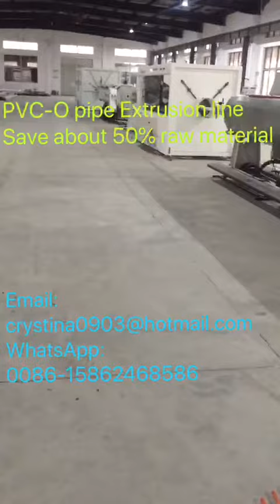110-400 pvc-o pipe machine for Europe,oriented pvc pipe machine,plastic pipe line,pvc pipe machine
Skype: crystina0903

20+ year rich experience on plastic pipe extrusion technology!
1. Plastic pipe head/extrusion die;
2. Plastic pipe belling/socket machine;
3. Plastic pipe threading machine,plastic pipe threader, pvc pipe threading equipment, pvc pipe threader equipment;
4. Plastic pipe slotting machine, pvc pipe slotter, plastic pipe slotting, plastic pipe grooving machine, pvc pipe groover, pvc pipe grooving machine;
5. PVC-O pipe production line, plastic pipe extrusion line.
6. PVC-M pipe making machine.